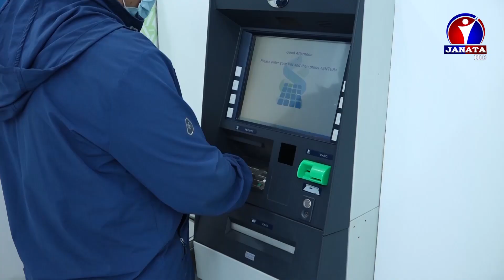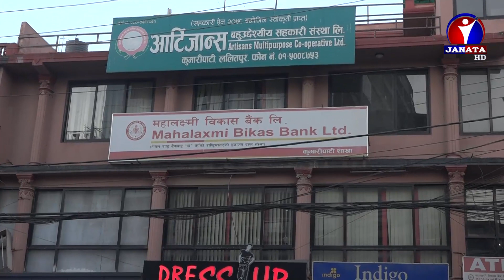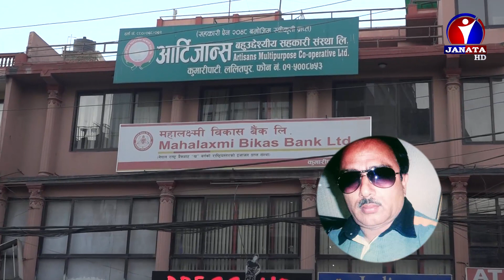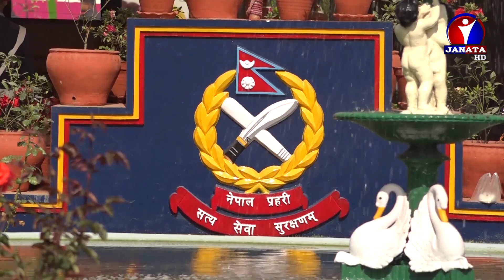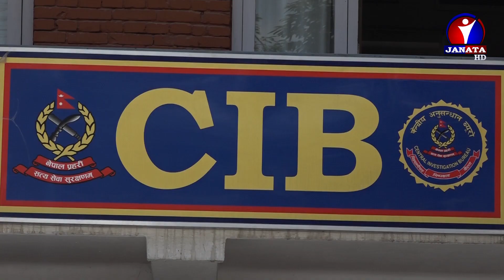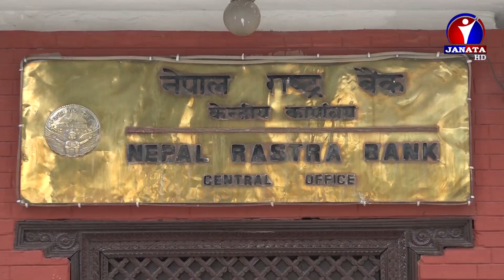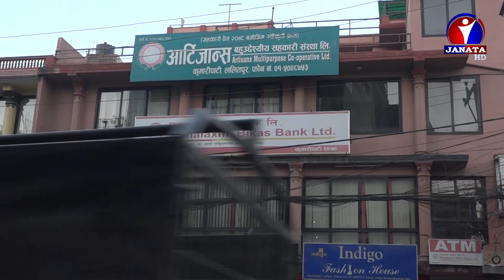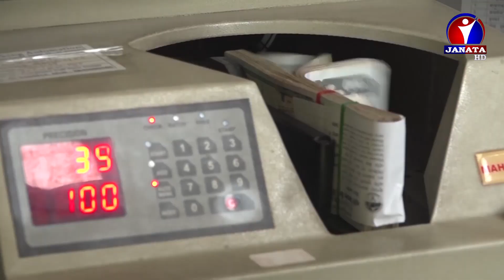महालक्ष्मी बिकाश बैंकको दराजबाट कसरी हरायो १२ किलो सुन ? || CMW || ShivaLamsal